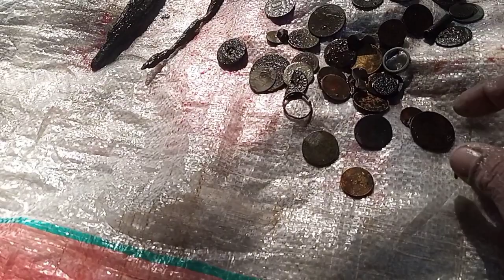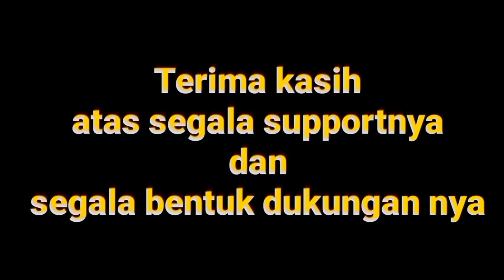DILUAR NALAR‼️ menemukan berlian dan manik emas ketika mencari paku dan besi di sungai